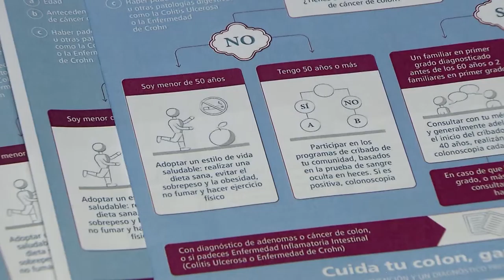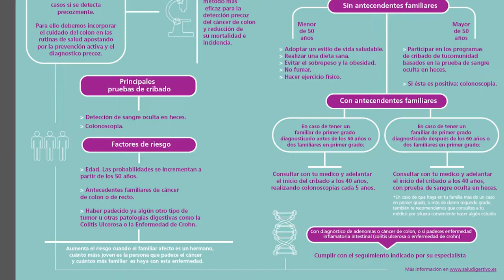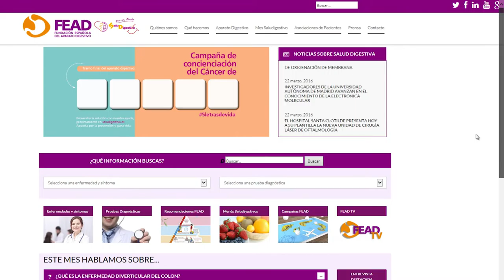31 de marzo, Día Mundial del Cáncer de Colon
En España, se diagnostican alrededor de 32.200 nuevos casos de cáncer de colon cada año, lo que representa un 15 por ciento del total de los cánceres diagnosticados, y es la segunda causa de muerte por cáncer en España solo por detrás del cáncer de pulmón.

La Fundación Española del Aparato Digestivo ha presentado una campaña de concienciación para la prevención y el diagnóstico precoz del cáncer de colon con motivo del Día Mundial contra el cáncer de colon que se celebra el 31 de marzo. Para la prevención del cáncer colorrectal son fundamentales los programas de cribado y detectar si hay un cambio en el ritmo intestinal, cambios de peso o sangre en heces. El cáncer de colon se puede curar en el 90 por ciento de los casos si se detecta precozmente.